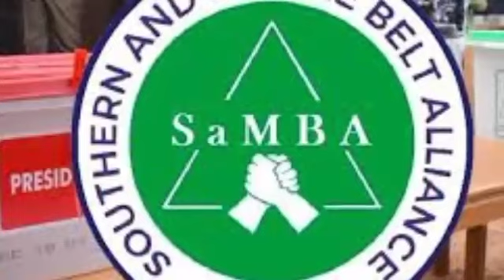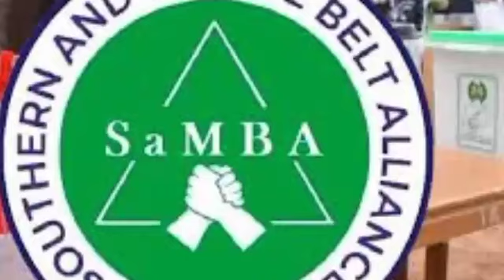Igbo Elite Narrated Why Biafra Ag!t@tion Won't Stop; Alliance Group Seek Buhari Moves Ag@inst UGM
Igbo Elite Open Up On Why Biafra Agitation Will Not Stop As Alliance Group Moves Against UGM